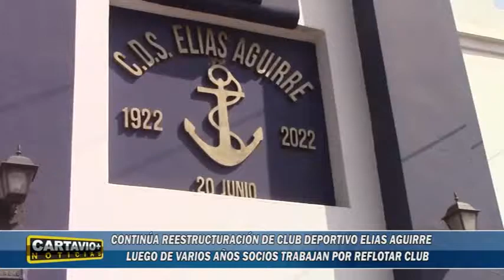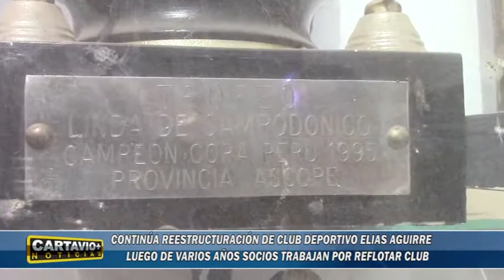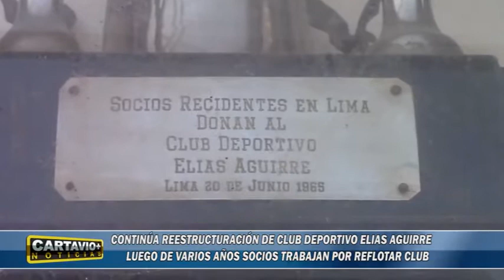CONTINÚA REESTRUCTURACIÓN DE CLUB DEPORTIVO ELIAS AGUIRRE